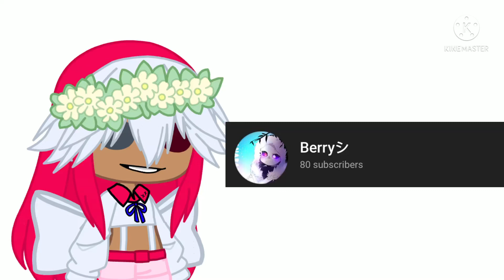Thank you (no thumbnail)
Meet me in discord

Yandere!berry#9221

Byeee